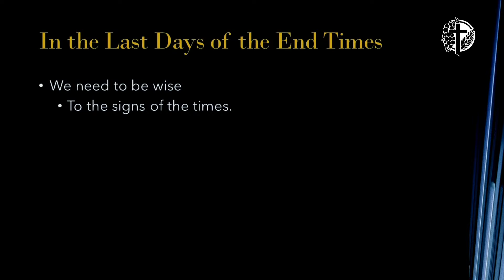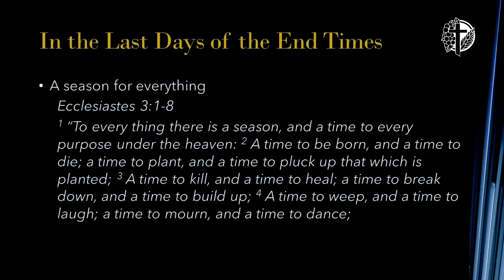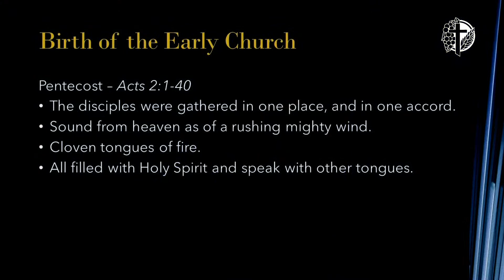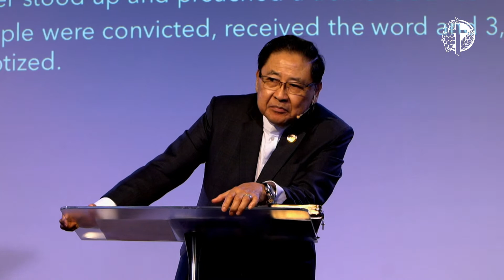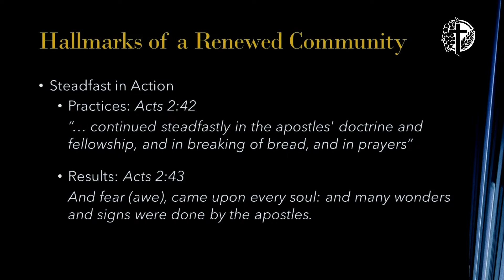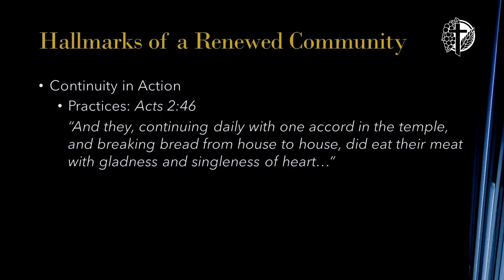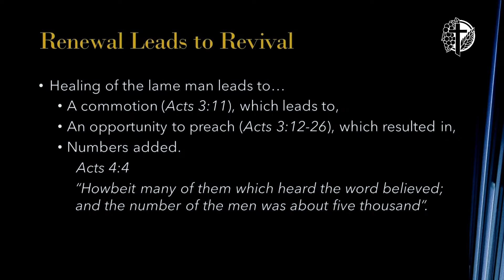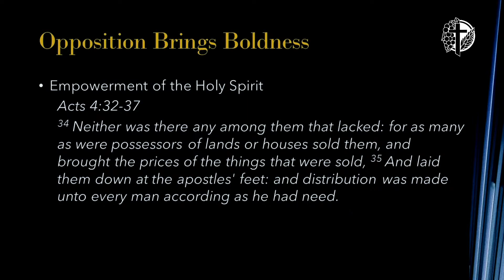Rev Dr Francis Khoo - Renewal & Revival | 3 Jul 2022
Rev Dr Francis Khoo
"Renewal & Revival”

Interested in joining a DG? Click on the link below and we will follow up with you shortly.